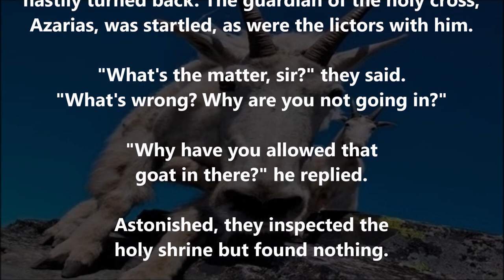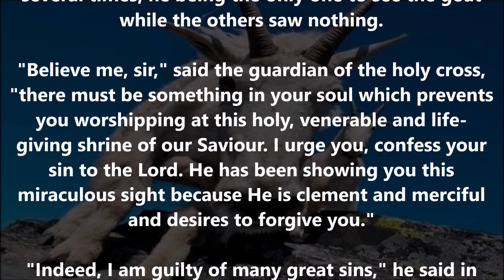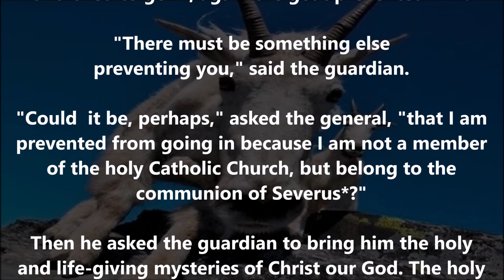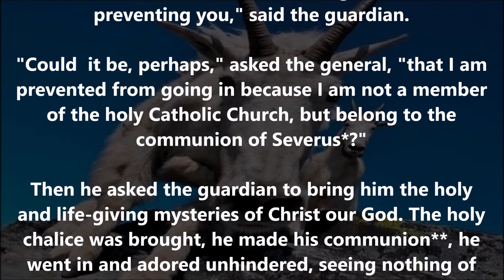The Dreadful Vision of a Vicious Goat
(From the "Spiritual Meadow" of St. John Moschos)